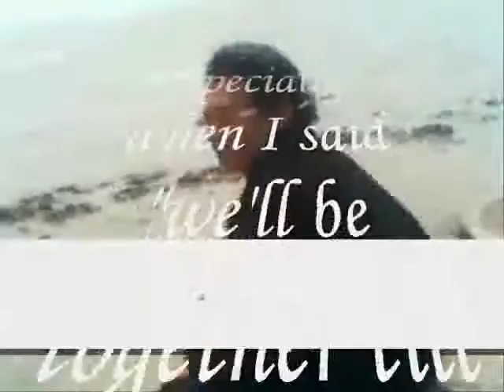E = Everything ,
do.
do so
Money is an excellent servant, but the host
very bad.